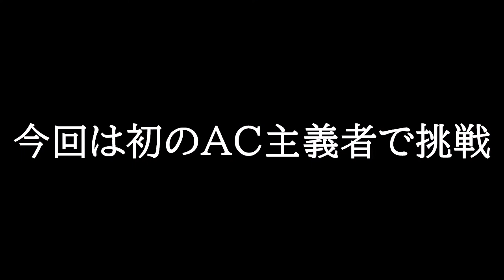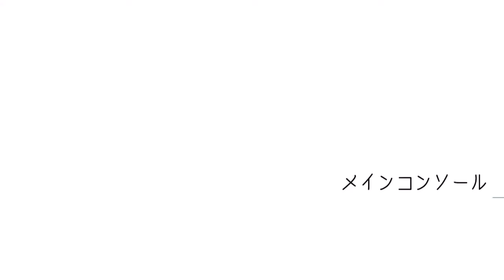【グノーシア】(´・ω・`)｢お願い殺さないで？｣懇願するAC主義者#14【ふーりーすたいる】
このゲーム演出がちょいちょいビビる

グノーシアPart14です
今回は初めてのAC主義者で挑戦！
グノーシアの勝利に貢献しつつ排除されないように気をつけろ！

動画のリクエストをお待ちしております
・このゲームをやってみてほしい！
・このゲームをこんなルールでやってほしい！
・こんな動画が観てみたい！
などなど…
動画のコメントやTwitterのリプ、DM等に送っていただけると嬉しいです！

【使用させていただいた音源・効果音】